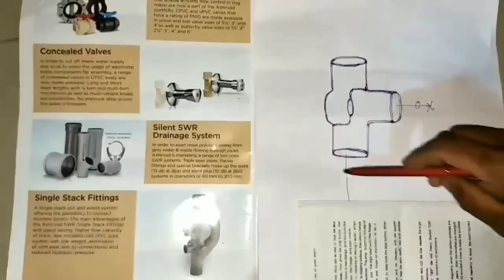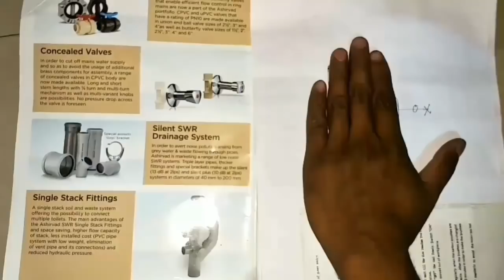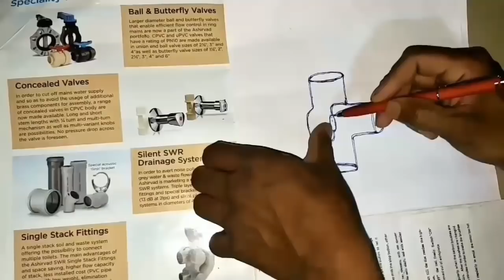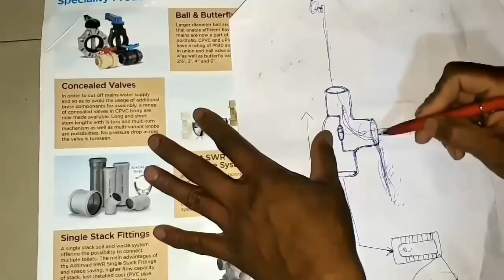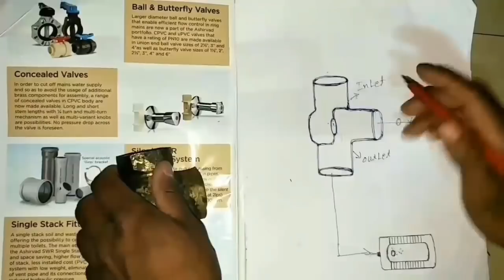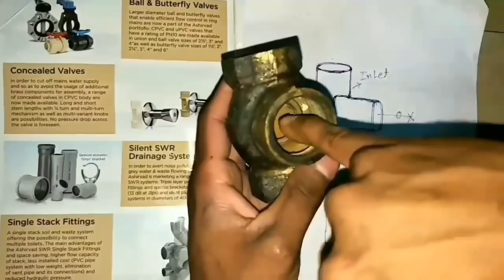When fitting Flush Cock How Do You Know Right &Wrong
dosto agar conceal ke inside m Aap Ka Koi vi cock ulta hai Ya shidha ooo kayse pata ke
eis video dekhne ke baat Aap ku samaj aa Jaye ga Aap Ka cock shidha hai Ya ulta.

Agar video m Kuch Galti hai to jarur bataiye.
TAKI main vi kuch app logo se  Kuch sikh paung.